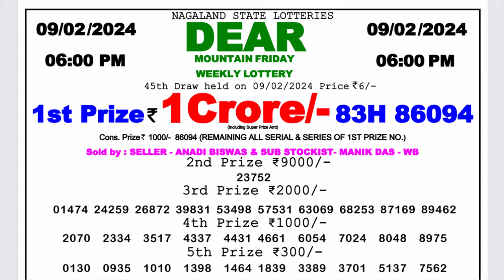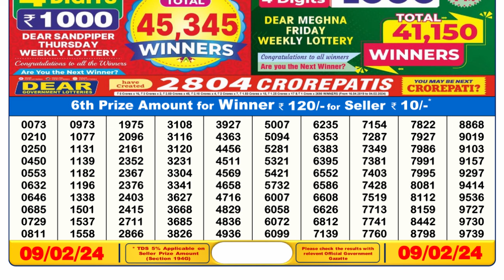🔴 Lottery Sambad Live 06:00pm 09/02/24 Day Nagaland State Dear Lottery Result Pdf Download